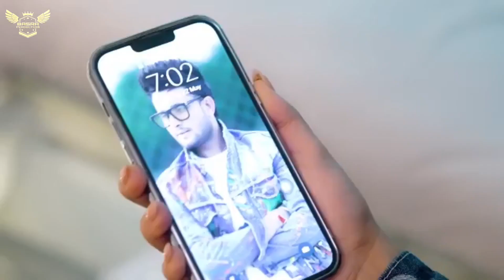Karobar : R Nait Ft Gurlez Akhtar | Remix | Basra Production | Dholmix | Latest Punjabi Songs 2022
Welcome to Official Channel Of Remix song  - Basra Production.

♪Song: Karobaar
♪Singer: R Nait ft.Gurlez Akhter
♪Remix: @basraproduction
♪Lyrics: RNait

Punjabi song
Dj remix song
Basra production
New remix song
Dj sss
Dj frenzy
Bhangra Essesntial
Lahoria beat
Lahoria production beat
Lahoria dhol
Lahoria loops
Punjabi beat
Bhangra song
Dhol loops
Dhol mix
Dhol remix song
Mashup
Dj hans
Treanding
Lahoriya production new pack
Dj hans Loops
Dhol loops
Bhangra
Dj Remix
Dj hans song
Dj km production
Dj Sss Song
Dj frenzy
All new mashup
New song